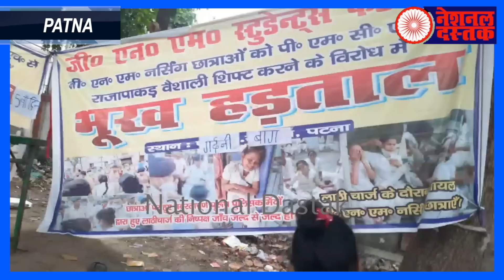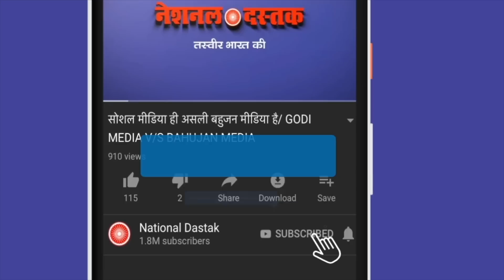आपके बच्चे बेरोजगार हो रहे हैं/BIG REPORT ON NATIONAL DASTAK FROM PATNA